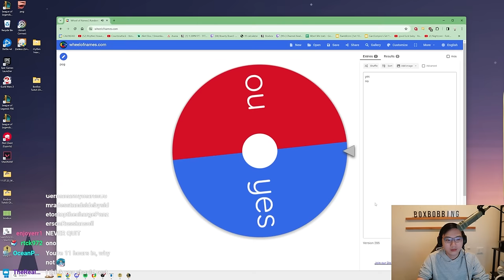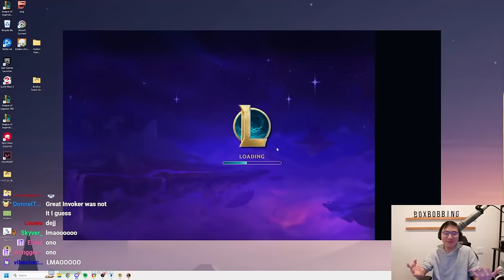I Recombobulate My Aphelios 3 Into The Worst Possible Outcome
0:00 - Patch 14.6B
0:33 - Bard - levels each player up to level 3!
1:23 - Aug I: Raining Gold
5:13 - Azir: Moves the 3-2 and 4-2 Augments to random rounds.
13:35 - Yone: Adds a bonus offensive component to every champion on Carousel
18:34 - Aug II: Recombobulator

Bayonetta - Action!
Sonic Unleashed - Werehog Battle Theme
Studio Zone Act 1 - Light, Camera, Action!
Capcom vs SNK2 - This is true love makin'
Tanger - Neco arc Theme

Outro
Cartoons - On and On